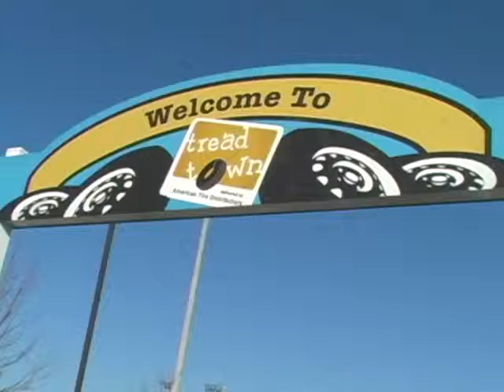Jack Newman on Guitar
Jack Newman, 10 years old, rocks a guitar solo with footage from Treadtown Park playing behind him.  Amazing on the guitar!  Originally aired as a segment on "Kid Time", seen locally in Charlotte, NC.